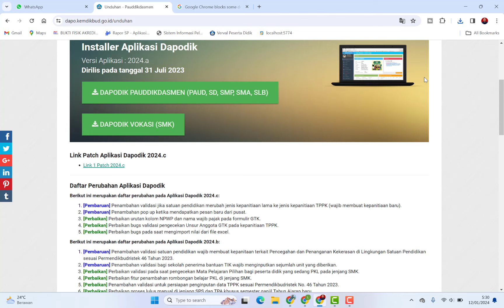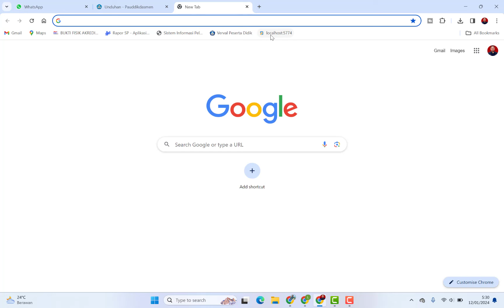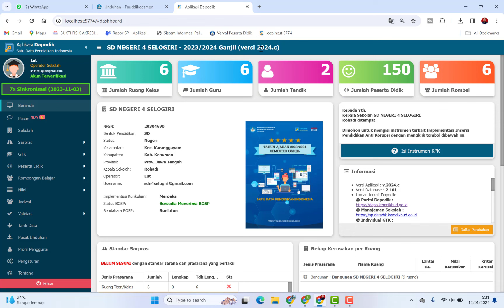CARA UPDATE APLIKASI DAPODIK 2024B KE VERSI DAPODIK 2024C | CARA PERBAHARUI APLIKASI DAPODIK 2024C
Yth. Bapak/Ibu
Kepala Dinas Pendidikan Provinsi
Kepala Dinas Pendidikan Kabupaten/Kota
Kepala BBPMP dan BPMP
Kepala Satuan Pendidikan PAUD, SD, SMP, SMA, SMK, PKBM, SKB dan SLB
di seluruh Indonesia

Dengan hormat kami sampaikan bahwa dalam rangka pemutakhiran data pokok pendidikan semester genap Tahun Ajaran 2023/2024 di satuan pendidikan Direktorat Jenderal Pendidikan Anak Usia Dini, Pendidikan Dasar, dan Pendidikan Menengah telah melakukan pemutakhiran Aplikasi Dapodik versi 2024.c.

Demikian informasi yang kami sampaikan. Atas perhatian dan kerja sama Bapak/Ibu, kami ucapkan terima kasih.

Salam Satu Data Pendidikan Indonesia,

Admin Dapodik.